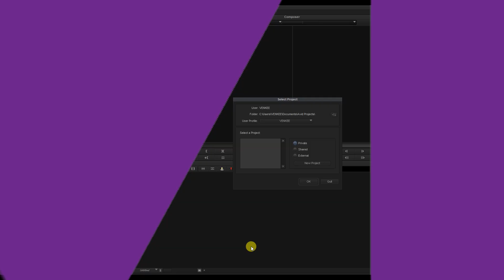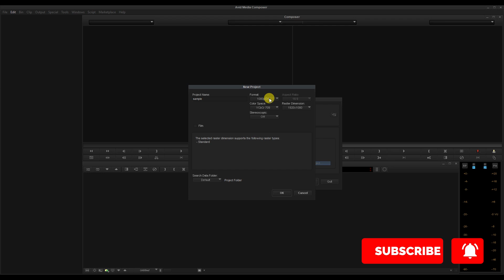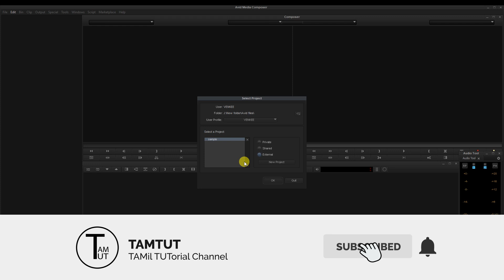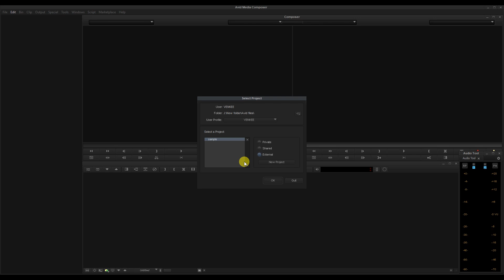Avid Media Composer: How To Create New Project | Episode 1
Hi Friends

In this video, we explained how to create a new project in avid media composer.